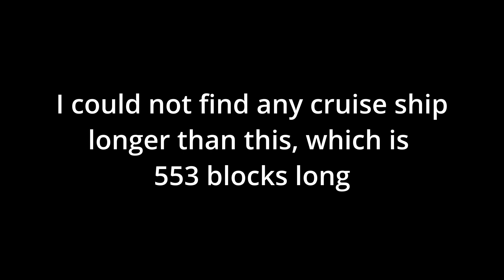INSPIRATION - (One of) The Largest Cruise Ships in Minecraft